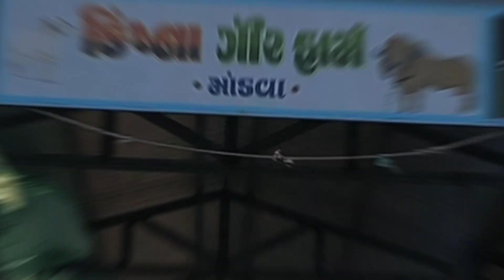ઇતરડી લાણું કથીરી માટે દેશી ઉપચાર